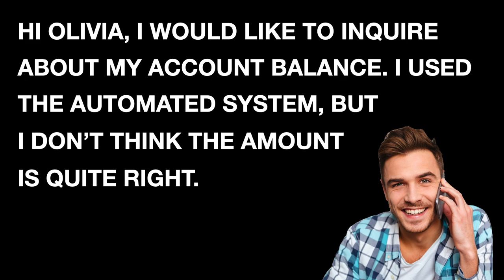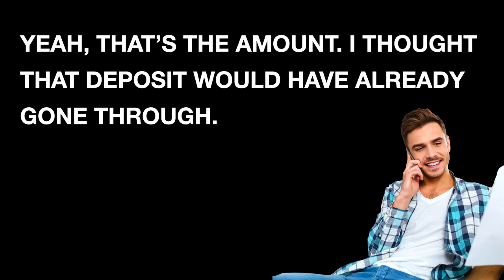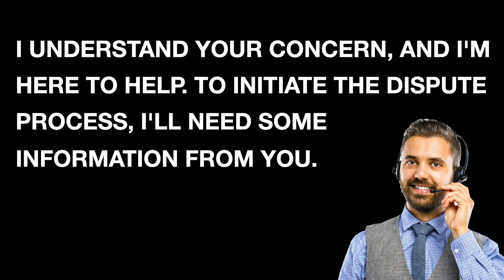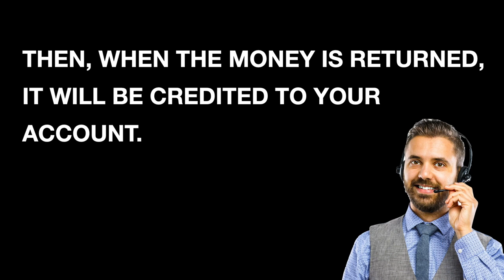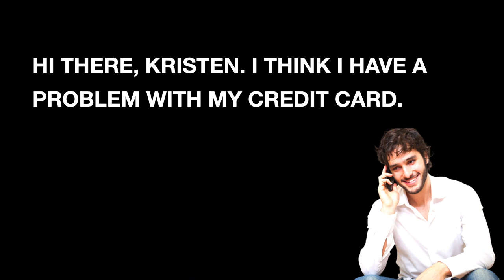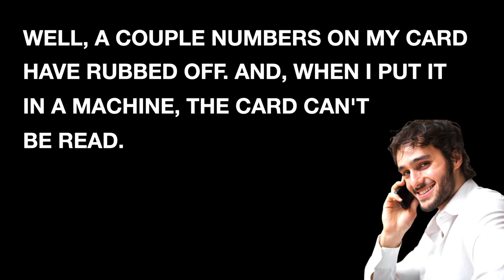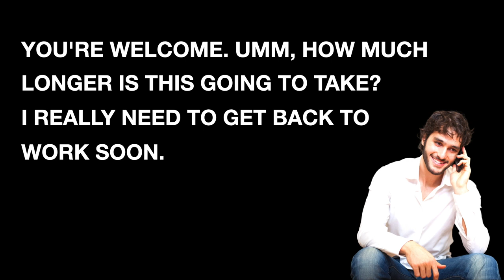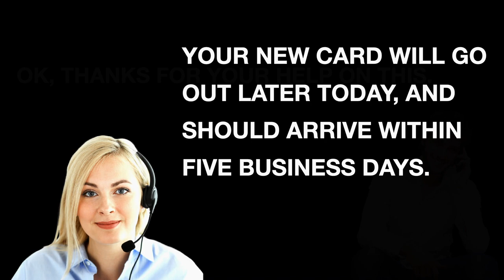English for Call Centers 🙋🏻‍♀️ | Role Play Practice | MORE Banking and Finance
In this lesson, three model conversations are used to help call center operators and agents practice telephone skills with customers. Viewers can role play each of the mock telephone conversations to help improve their English language and customer service speaking skills. This lesson will help anyone looking to sound more polite and professional in the workplace. Additionally, it is an excellent English language training resource for people looking to work in the English call center business, and also for BPO call center businesses to use for employee training practice.

Steve

⏱TimeStamps⏱
0:00 - Role Play Practice Call #1 - How to help customers with account balance inquiry
2:11 - Role Play Practice Call #2 - How to Help customers with transaction disputes
4:40 - Role Play Practice Call #3  - How to help customers replace debit or credit card